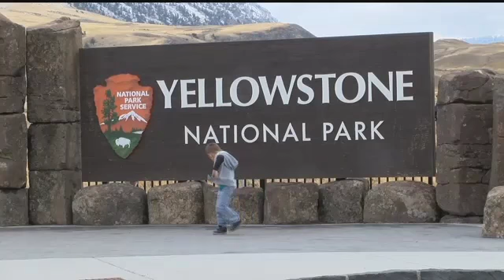Tribes want some name changes in Yellowstone National Park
Tribal members rallied on Saturday in Gardiner to call for the name change of Mount Doane and Hayden Valley.

Chief Stan Grier of the Blackfoot Confederacy, quoting Lieutenant Gustavus C. Doane, who was present at the murder of 173 Native Americans near the Marias River in January 1870: “I was the first and last man in the Piikani camp, January 23, 1870. The greatest slaughter of Indians ever made by U.S. troops.”

The tribes would like to see Mount Doane changed to the First Peoples Mountain.